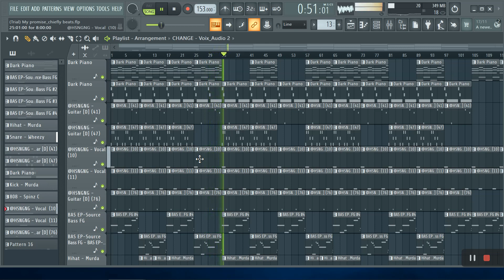Rod Wave Type Beat "My Promise" 2024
Rod wave type beat by Chiefly Beats